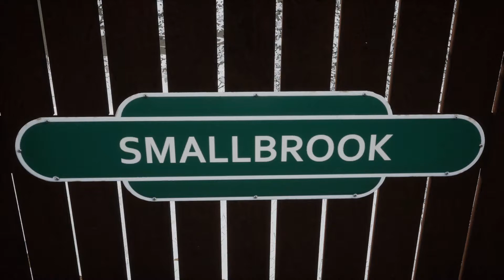Island Line Trains At: Smallbrook (Isle of Wight)